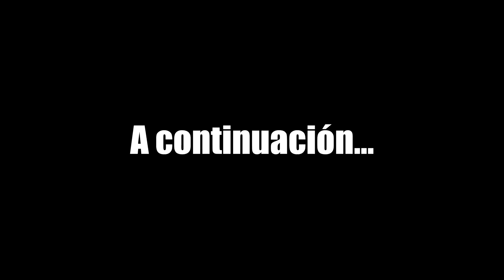ESTA ES LA MANERA MÁS NEFASTA DE JUGAR NEEKO 😱 LA BUILD PROHIBIDA (FULL AD) NEEKO TOP 69% WINRATE